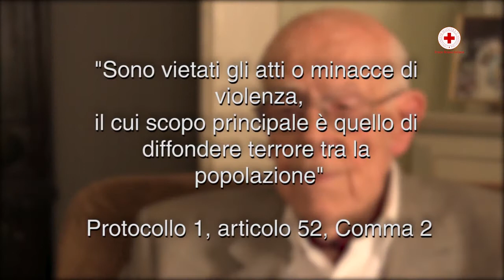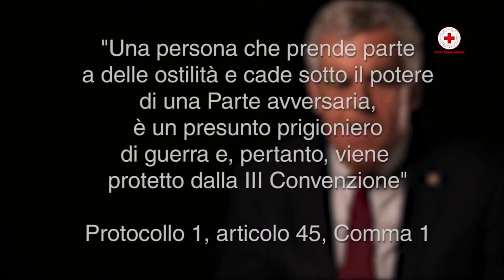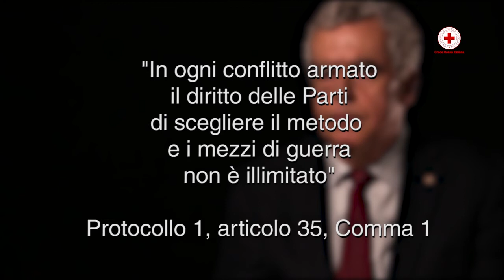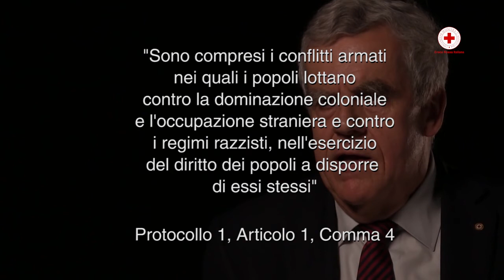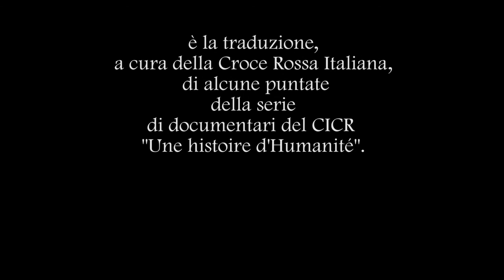"Una storia d'amore - Una storia d'umanità" - Episodio 5 "I Protocolli Addizioanali"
"Una storia d'amore - Una storia di umanità" è un progetto a cura della Croce Rossa Italiana basato sulla serie di documentari del CICR "Une historie d'Humanité"